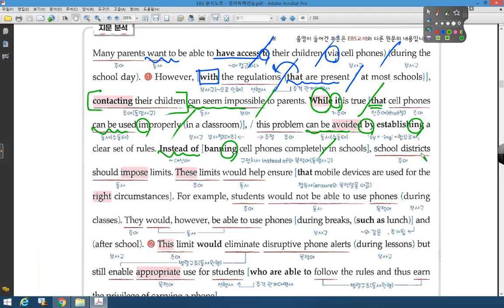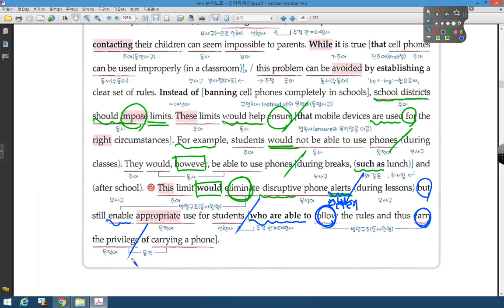영어독해연습 02강 06번